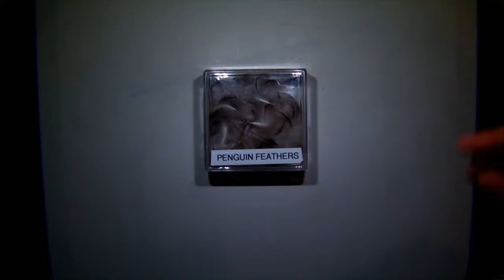Aquarium Exploration: Birds - From Penguins to Puffins (Gr 3-5)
Birds are an important part of our world, let's explore the various birds that live at the Aquarium of the Pacific.